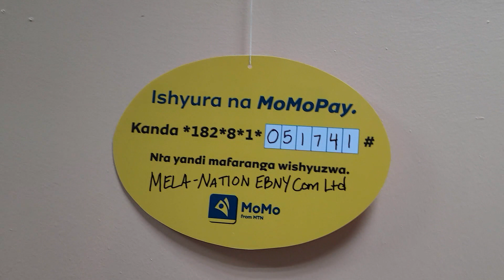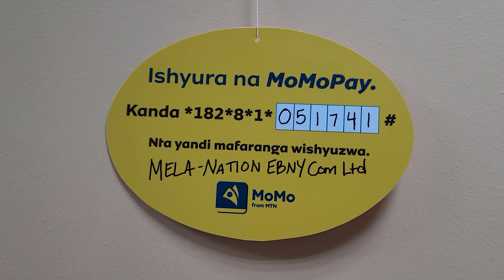Camille's And Melissa's New Business In Kigali Rwanda Part 6